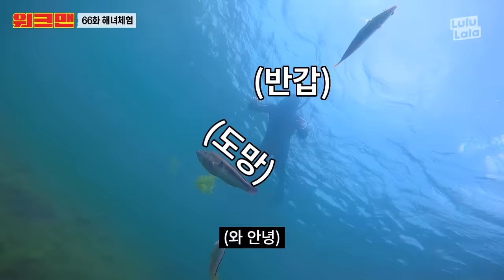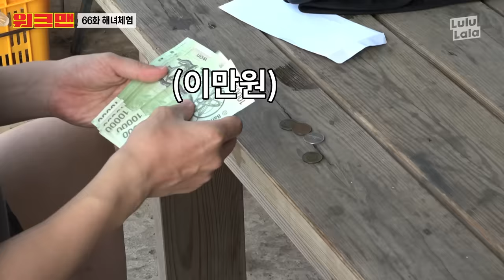[ENG] ※ 🦀고생 입水 완료 ※ 장성규 드디어 잠수탐?ㄷㄷ 맑고 푸른 제주 바다에서 간만에 시원하게 고생 제대로 하고 왔다는 해녀체험 알바 리뷰 | 워크맨 ep.66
※ 본 영상은 사회적 거리두기 2단계 격상 전 촬영되었으며, 공중 보건에 유념하여 촬영하였습니다.

아무리,,~ 일이 힘들어도,,,~~ 잠수는,,,~타지말어,,,~ㅋ
울 잡것들,,괴롭히는 것들,,~~ 인력소장이,,~ 다~ 호온~ㅋ 내 줄테니깐,,~ ㅋ